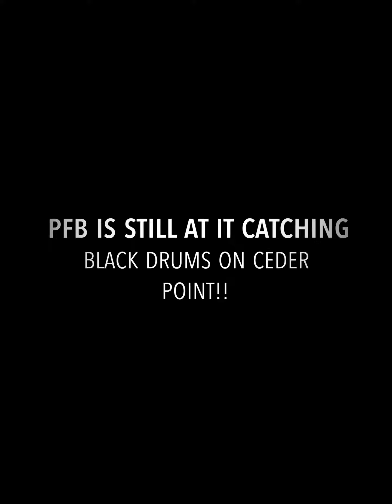May 15, 2023